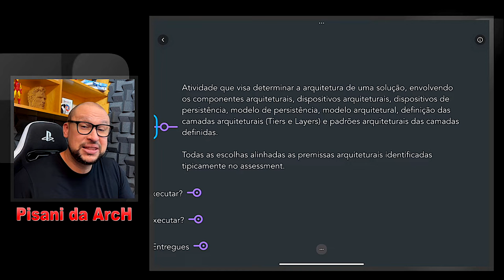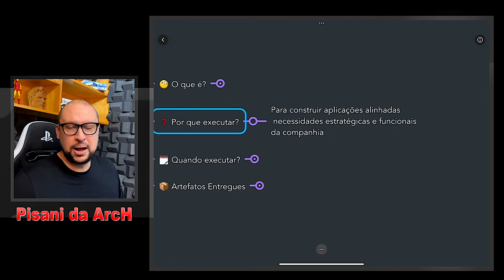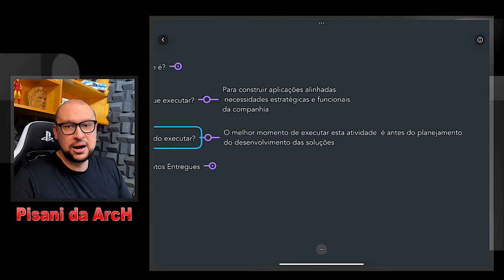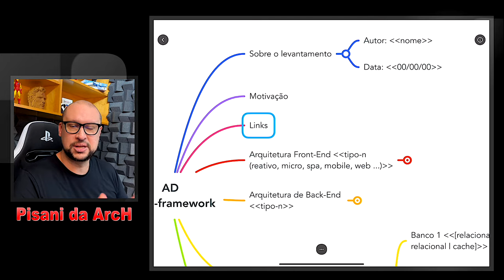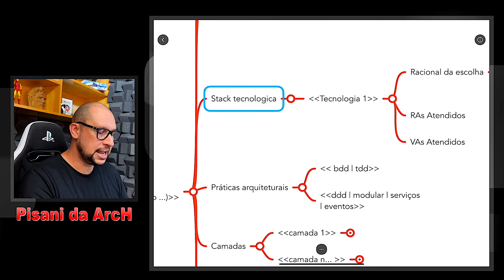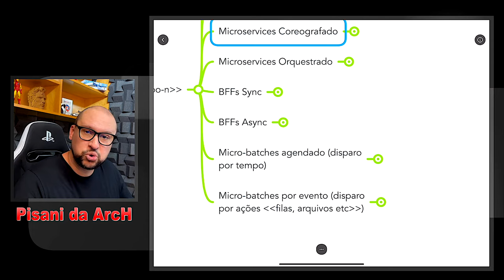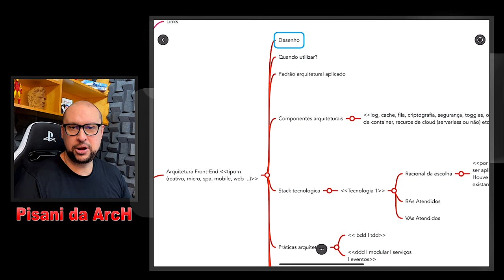Definição de Arquitetura | Atividades de Arquitetura de TI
Neste conteúdo explicamos: O que é, Os objetivos, Quando fazer e os Artefatos entregues no serviço de Definição de Arquitetura, aplicável a Arquitetura de Software, Arquitetura de Soluções e Arquitetura de Sistemas.

Atividades de Arquitetura de TI
Definição Arquitetura TI
Arquitetura TI Definição
Objetivos Definição arquitetura
TI Arquitetura Definição
Você arquiteto
Arquitetura de software
Atividades Arquitetura
Definição de Arquitetura
Quando Definir uma arquitetura
Artefatos Definição de arquitetura